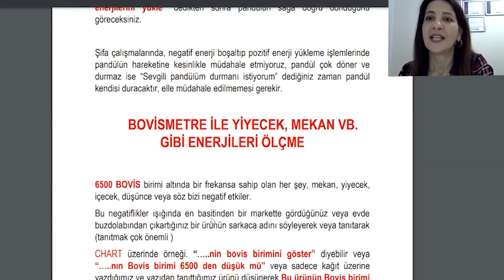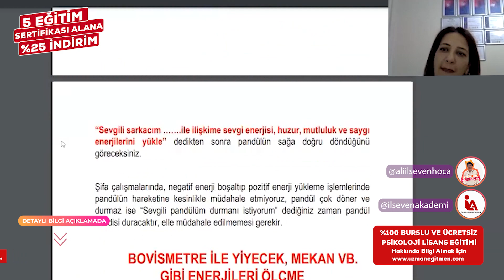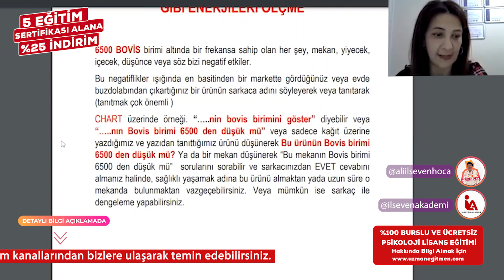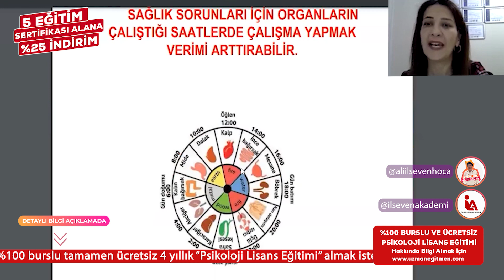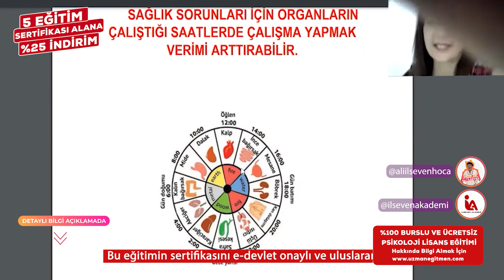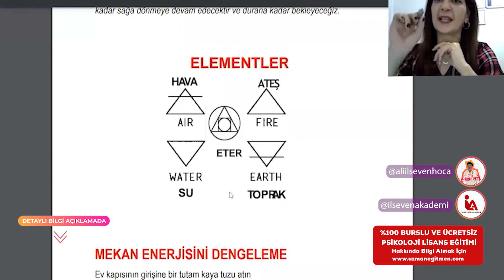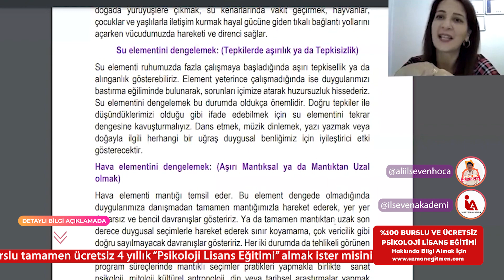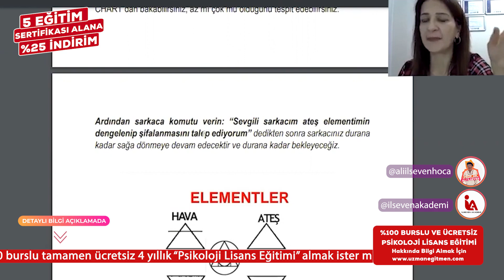İLSEVEN AKADEMİ - SARKAÇ EĞİTİMİ (3/5. BÖLÜM)